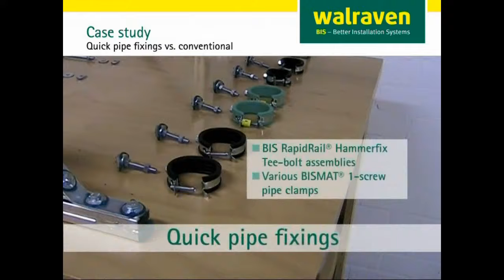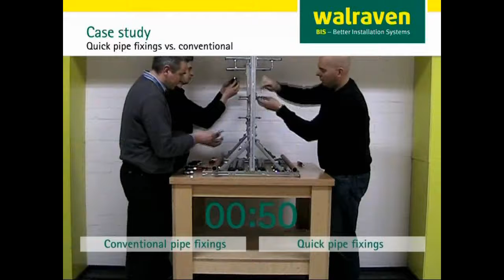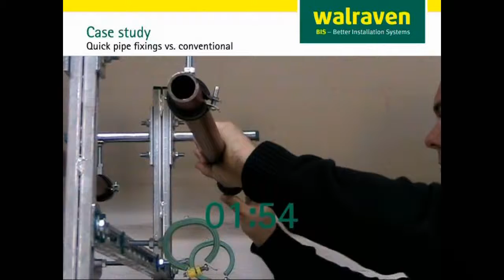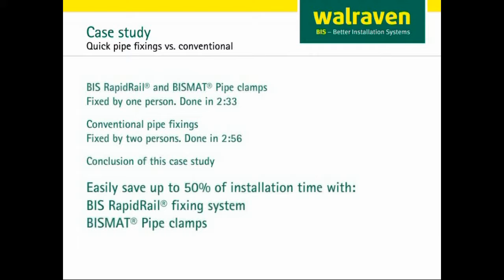BIS Quick Pipe Fixings Case Study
See how quickly pipe can be fixed using our innovative quick pipe fixings range including BIS RapidRail® Hammerfix and BISMAT® Flash.